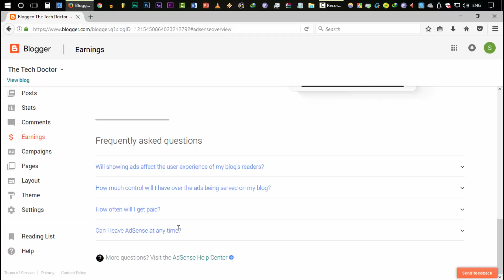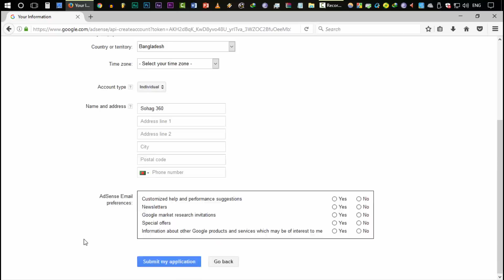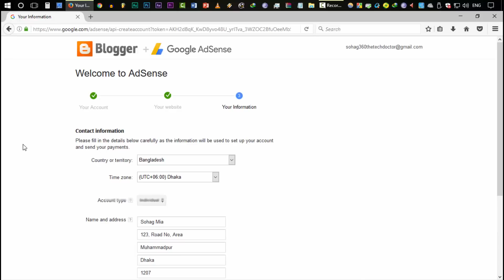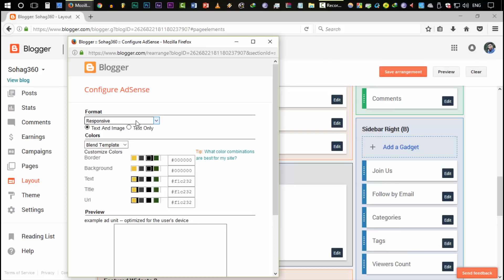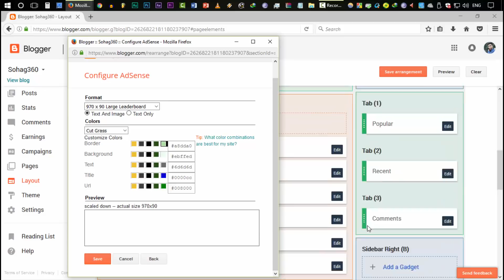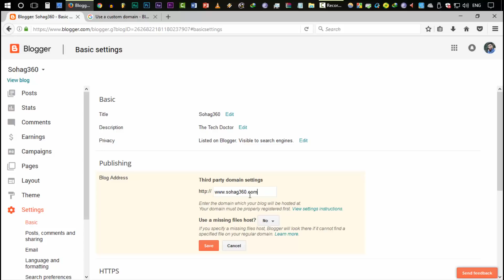How to Add Adsense on Blogger/Blogspot Site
I'm back with another blogger video. This one is requested by a lot of people lately. If you want to earn a few bucks from your blogger site then adsense is one of the best way. Since blogger is a hosted site by Google, it is easier for you to get approved. Please follow this video to enable adsense in your site. But, remember if you already have an adsense account created by YouTube then you won't be able to add your site in your existing adsense. You need to convert your adsense into non-hosted account in order to add blogger site.